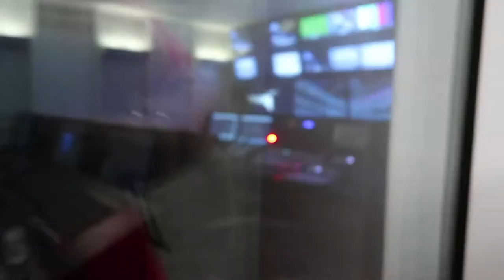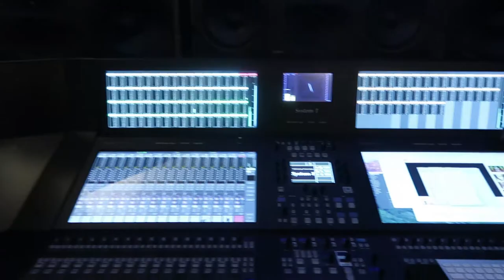Visiting Google's Youtube Space London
Google recently invited me to join the Youtube Space in London... it's amazing! It deserved a vlog ;-)